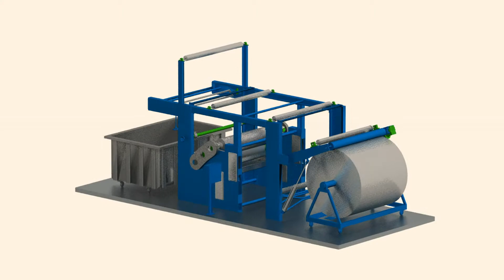Textile Machine animation by brand plus